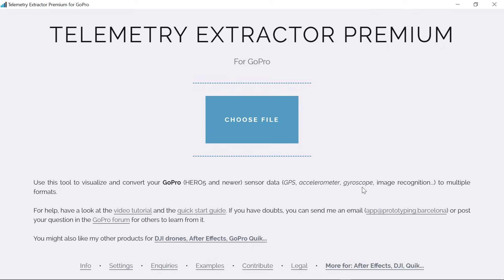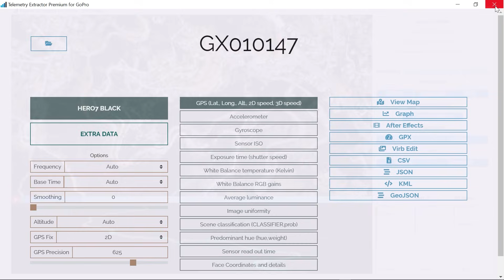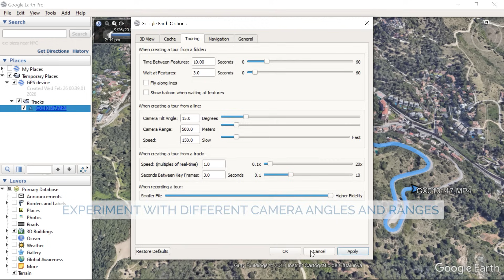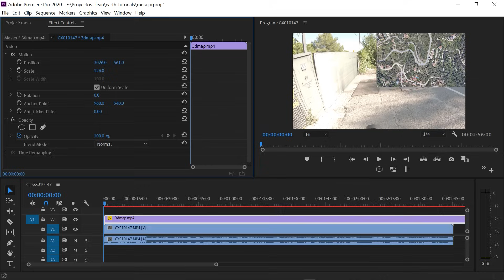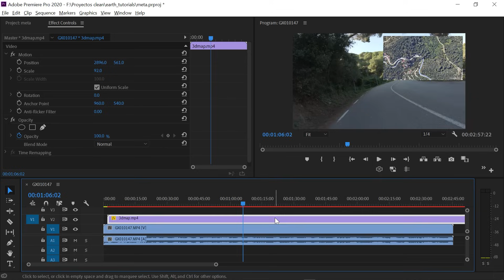3D Map overlay for GoPro videos with GPS and Google Earth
Use these tools to create the 3D GPS map and telemetry overlays.

For assistance improving the GPS data in your GoPro videos, see this

Let me know if you have ideas or questions! :)